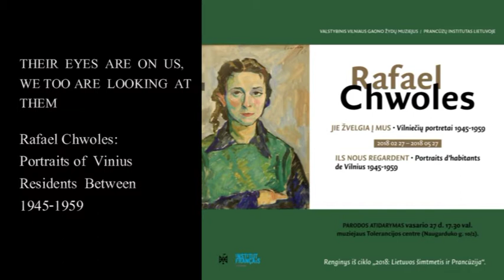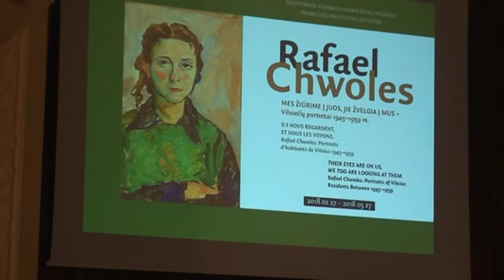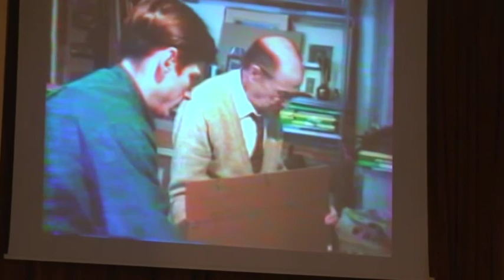.Rafael Chwoles : Portraits of Vilnius Residents Between 1945-1959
THEIR EYES ARE ON US, WE TOO ARE LOOKING AT THEM
 Tolerance Center of the Vilna Gaon State Jewish Muzeum
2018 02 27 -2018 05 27